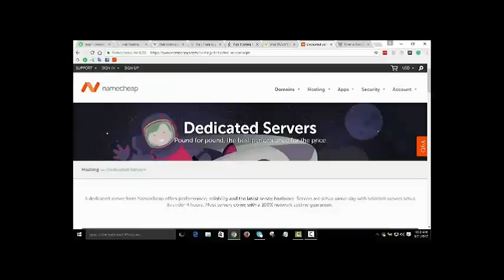Education connection commercial